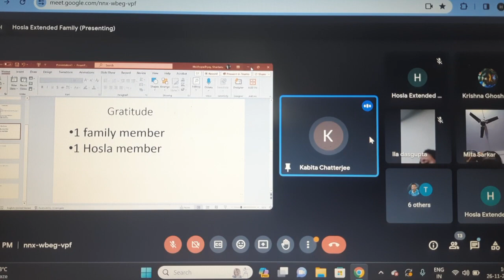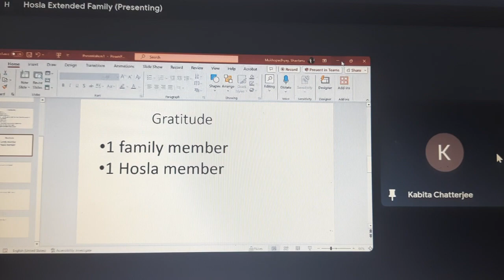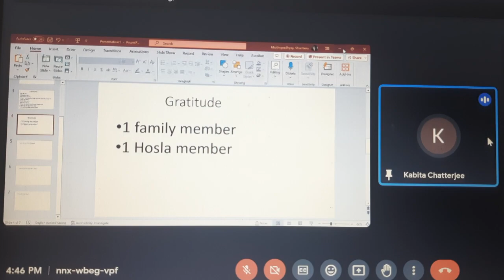Hosla Spoken English Class | Elderly & Youth | Gratitude | Hosla Club | No Generation Gap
Gratitude - Hosla Spoken English | Generation Gap |  Elderly & Youth | Hosla Club